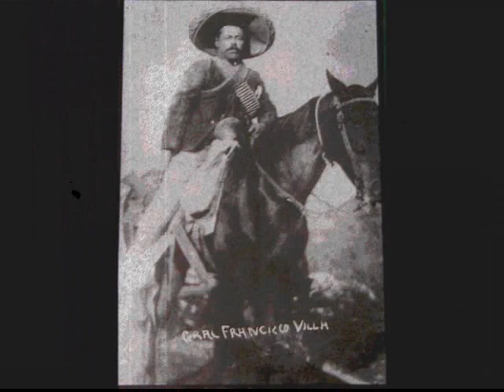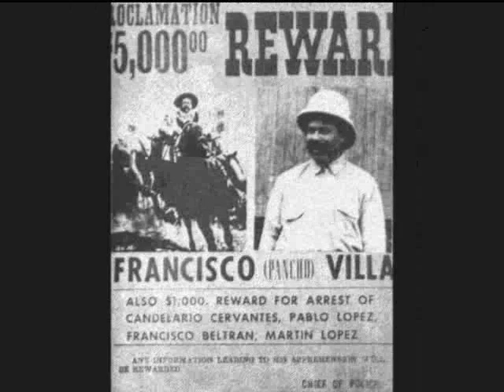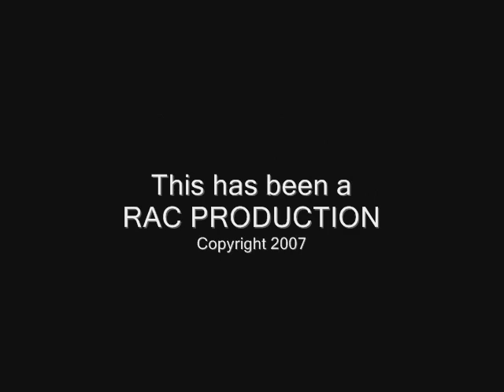Pancho Villa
Pictures of Pancho Villa